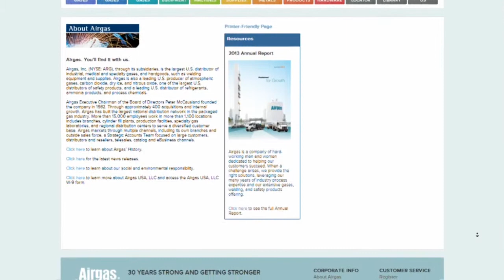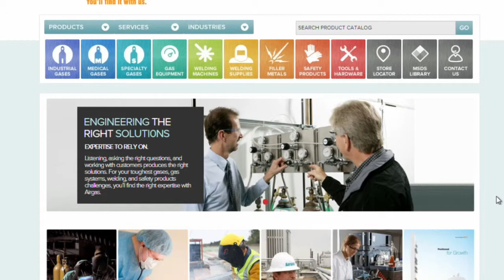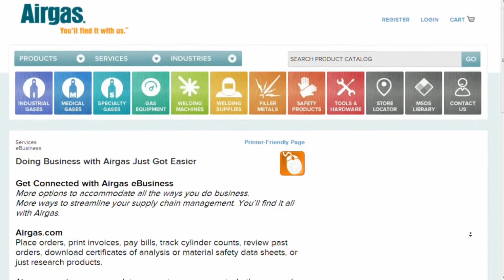Redefining Customer Engagement with Steve Max - In the Field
Today's B2B buyers expect their omni-channel engagement to be just as responsive and personalized as B2C buyers.  Steve Max, Marketing Director at Airgas joins host Butch Stearns of The Pulse Network, and co-host Cliff Conneighton, SVP of hybris, to discuss how Airgas has become successful in their omni-channel commerce through customer engagement.

To watch the full webisode: "Manufacturers, Distributors, and Brands: Your Customers Want More from You! Omni-channel Commerce & the Future of Customer Engagement", visit: